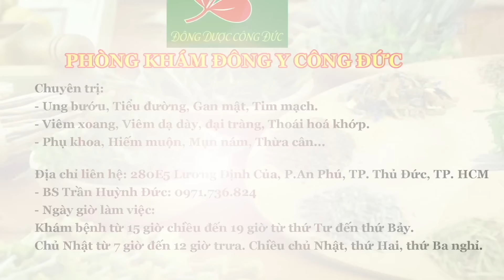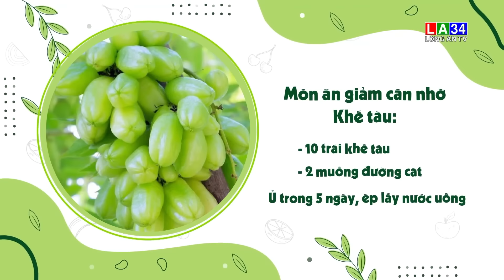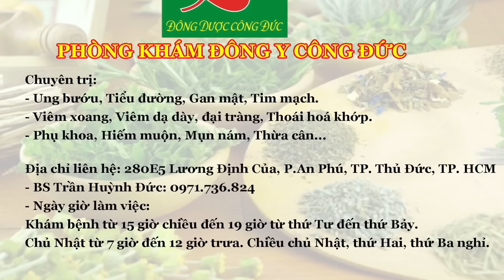VỊ THUỐC TỪ CÂY KHẾ - LƯƠNG Y NGUYỄN CÔNG ĐỨC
Tên gọi khác: Khế ta, Khế cơm, Khế giang, Ngũ lãng tử, Dương đào, Ngũ liêm tử.
Tên khoa học:
Khế chua: Averrhoa carambola L.
Khế ngọt: Averrhoa bilimbi
Tên dược liệu: Vỏ, quả, hoa, lá và rễ – Cortex, Fructus, Flos, Folium et Radix Averrhoae Carambolae.
Họ khoa học: Họ Chua me đất – Oxalidaceae.
- Khế không chỉ là loài cây ăn quả bổ dưỡng mà còn là vị thuốc quý báu sử dụng để điều trị bệnh trong Đông y. Với sự đa dạng trong thành phần và tác dụng dược lý mà dược liệu này có thể chống oxy hóa, hỗ trợ giảm béo, giảm đau hiệu quả và các bệnh ngoài da.
- Mời bà con cùng Lương y Nguyễn Công Đức tìm hiểu về cây khế  qua video sau đây.
Bản quyền thuộc về Đài Phát Thanh và Truyền Hình Long An
PHÒNG KHÁM ĐÔNG Y CÔNG ĐỨC
Địa chỉ: 280E5 Lương Định Của, P.An Phú, TP. Thủ Đức, TP.HCM.